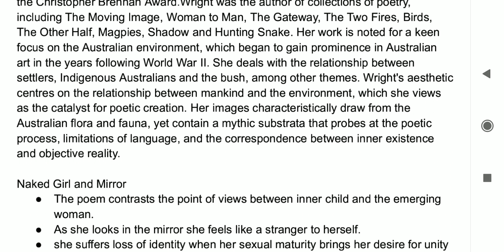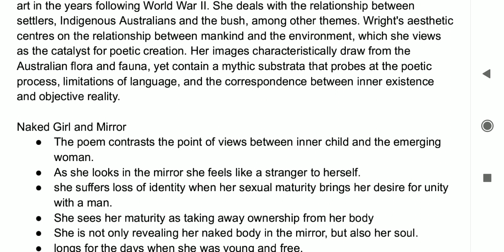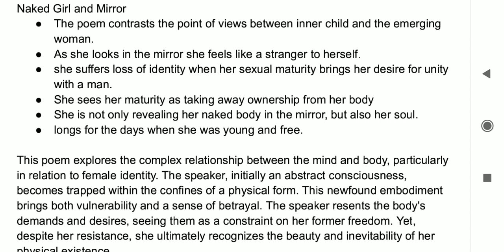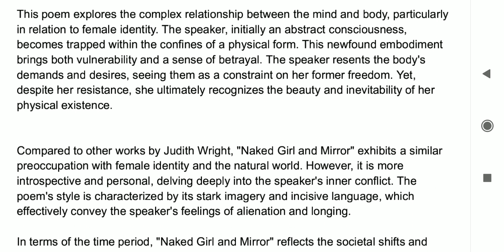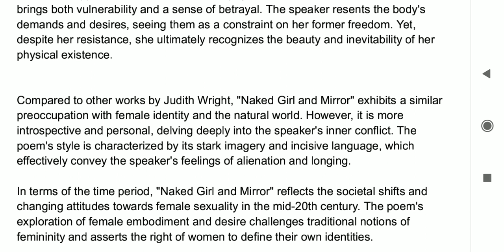Naked Girl and Mirror| Judith Wright| PG S3 Women's Writing| Malayalam Explanation